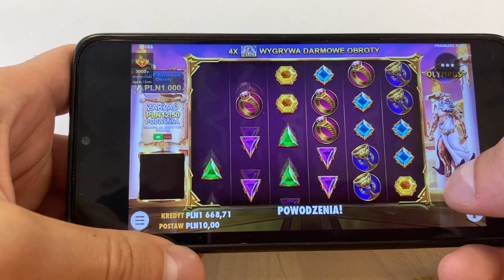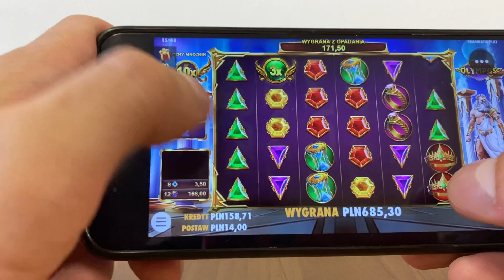Spiny przynoszące wygrane w kasynach online 🕹 casino poland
👉 Uzyskaj bonus 4000 zł i 125 darmowych spinów przy wpłacie!

👀 Gram tylko w polskich złotych w kasynach online na prawdziwe pieniądze.
Mój miesięczny dochód to około 50 000 zł.

Z radością witam wszystkich na moim kanale!
Jestem profesjonalnym polskim streamerem w kasynie online w Polsce.
Zobaczmy razem recenzje moich automatów online.
Zobaczmy, ile możesz wygrać, inwestując trochę pieniędzy.
Kanał powstał w celach rozrywkowych.
Automaty do gier online w Polsce z pięknymi automatami do Twojej uwagi.

online kasyno
kasyn online
kasyno online
polskie kasyna online
polskie kasyno online
kasyna internetowe legalne w polsce
kasyno internetowe
polskie kasyno internetowe
kasyno online legalne
kasyno online polska
legalne kasyno online polska
legalne kasyna online w polsce
legalne kasyno w polsce online
kasyno w polsce
kasyna w polsce
gra w kasynie online
polski streamer kasyno
legalne kasyno w polsce
legalne kasyna online
gry kasynowe online
gry kasynowe
total casino
total kasyno
total casino pl
total casino opinie
total casino kod promocyjny
total casino bonus
total casino w co grac
total casino wygrane
total casino w co najlepiej grac
total casino jak wygrac
total casino rejestracja
total casino polska
total casino jak grac
total casino jackpot
kasyno za pieniadze
kasyno na prawdziwe pieniadze
gry kasyno na prawdziwe pieniadze
kasyno na prawdziwe pieniadze android
aplikacja kasyno na prawdziwe pieniadze opinie
kasyno online automaty na prawdziwe pieniadze
vulkan vegas
vulkan vegas opinie
vulkan vegas bonus
vulkan vegas casino

polskie kasyna krs
estrada polska kasyno krosno
polskie kasyno lotto
polskie legalne kasyno online
polskie legalne kasyna
polskie kasyno on line
kasyno polski lektor
polskie kasyno mayana
polskie kasyno mucha mayana
polskie kasyno online totalizator
polskie kasyna paysafecard polskie kasyno ruletka
polskie kasyno sms
polskie kasyna
polskie kasyna wroclaw